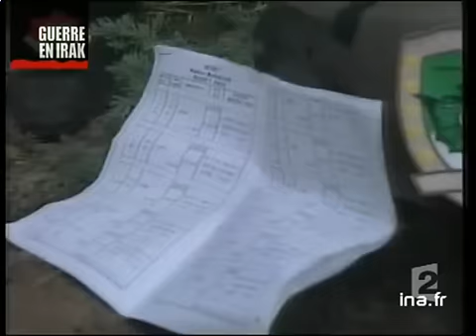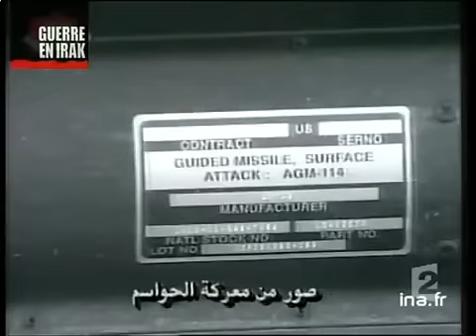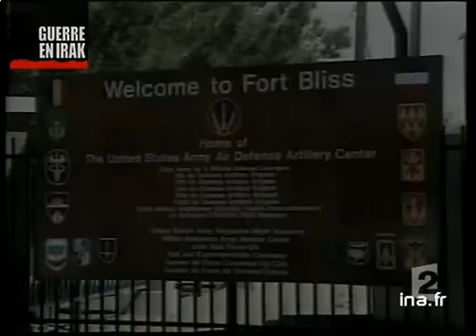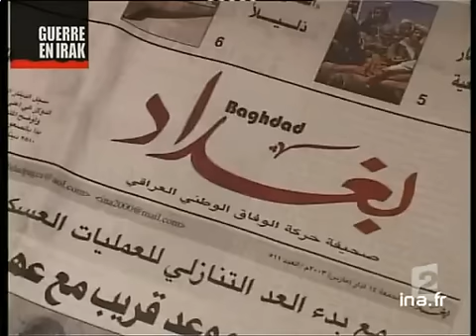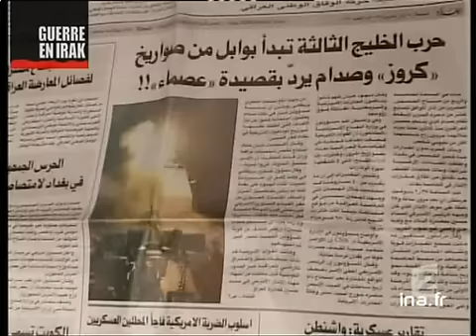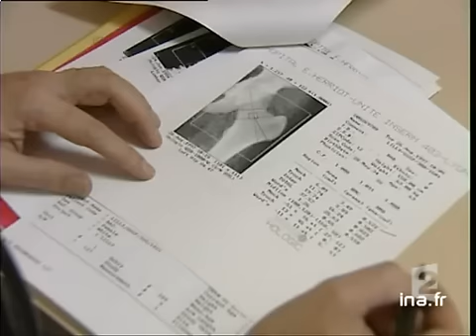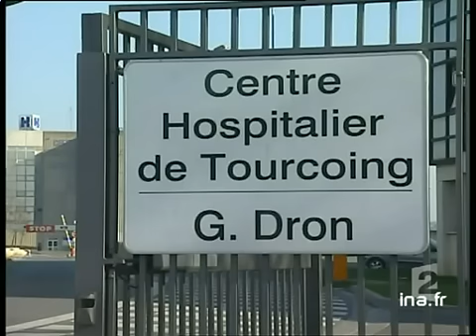20 heures le journal : [émission du 24 Mars 2003]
24 mars 2003
1. [Plateau début]

2. [Factuel aérien Bagdad]
Reportage. Guerre en Irak : 4ème raid aérien de la journée contre la capitale irakienne. En alternance, commentaire sur images factuelles puis discours Tommy FRANKS.

3. [Plateau lancement : Bagdad  Alain de Chalvron]

4. [Bagdad  Alain de Chalvron]
Duplex du journaliste Alain de CHALVRON, depuis Bagdad qui fait le point sur la guerre en Irak.

5. [Plateau lancement : journée Bagdad autocar]

6. [Journée Bagdad autocar]
Reportage consacré à la vie quotidienne à Bagdad dans le contexte de la guerre en Irak. Commentaire sur images factuelles.

7. [Plateau lancement : Nassiriya journaliste AFP]

8. [Nassiriya journaliste AFP]
Reportage. Guerre en Irak : en début d'après midi une attaque très importante a été lancée contre Nassiriya, cité de deux cent soixante mille habitants, située entre Bassorah et Bagdad. Commentaire sur images factuelles puis interview d'un [...]

9. [Plateau lancement : résumé frappes journée]

10. [Résumé frappes journée]
Reportage. Guerre en Irak : la stratégie américano-britannique est maintenant connue à savoir concentrer l'offensive sur Bagdad pour faire tomber le régime en espérant que le reste du pays suivra. Commentaire sur images factuelles puis interview [...]

11. [Plateau lancement : tel convoi marines US]

12. [Tel convoi marines US]
DUPLEX par téléphone, de la journaliste Agnès VAHRAMIAN, sur carte de Bagdad qui fait le point sur la Guerre en Irak.

13. [Plateau lancement : Général Vincent Lanata]

14. [Général Vincent Lanata]
Interview en plateau du général Vincent LANATA, à propos de la stratégie militaire américano-britannique dans ce contexte de guerre en Irak.

15. [Plateau lancement : Qatar dernières news]

16. [Qatar dernières news]
Duplex du journaliste Laurent BOUSSIE depuis le quartier général de l'armée américaine de Doha à propos de la stratégie militaire américano-britannique dans ce contexte de guerre en Irak.

17. [Plateau lancement : accident hélico US malchance]

18. [Accident hélico US malchance]
Reportage. Guerre en Irak : pertes américaines d'un hélicoptère Apache dans la région de Kerbala à 80 kilomètres au sud de Bagdad, exploitées par la télévision irakienne. Commentaire sur images factuelles puis interviews d'un militaire et d'un [...]

19. [Plateau brève : retour soldats blessés Allemagne]
Brève en images. Soldats américains blessés lors de la guerre en Irak, rapatriés sur une base aérienne américaine en Allemagne. Commentaire sur images factuelles.

20. [Washington Etienne Leenhardt]
Duplex du journaliste Etienne LEENHARDT depuis Washington à propos des conséquences de la guerre en Irak sur la bourse et l'opinion publique américaine.

21. [Plateau brève : baisse bourse]

22. [Discours Saddam décryptage réactions rue]
Reportage. Apparition de Saddam HUSSEIN, à la télévision irakienne. Commentaire sur images factuelles puis interview d'Antoine BASBOUS.

23. [Plateau lancement : Alain de Chalvron Bagdad]

24. [Alain de Chalvron Bagdad]
Duplex du journaliste Alain de CHALVRON, à Bagdad à propos de la situation à Bagdad, dans le contexte de la guerre en Irak.

25. [Plateau brève : Tarek Aziz]
Brève en images. Déclaration du vice-premier ministre Tarek AZIZ annonçant que tous les dirigeants irakiens
sont sains et saufs.

26. [Général Vincent Lanata]
Suite interview du Général Vincent LANATA en plateau, à propos de la télévision irakienne.

27. [Plateau lancement : familles prisonniers témoignage]

28. [Familles prisonniers témoignage]
Reportage. Guerre en Irak : réactions de familles de soldats américains faits prisonniers. En alternance, commentaire sur images factuelles puis témoignages.

29. [Plateau lancement : convention de Genève guerre des images]

30. [Convention de Genève guerre des images]
Reportage consacré à la convention de Genève dans le contexte de guerre en Irak. Commentaire sur images factuelles puis interviews de Donald RUMSFELD, de Michel TUBIANA.

31. [Plate...